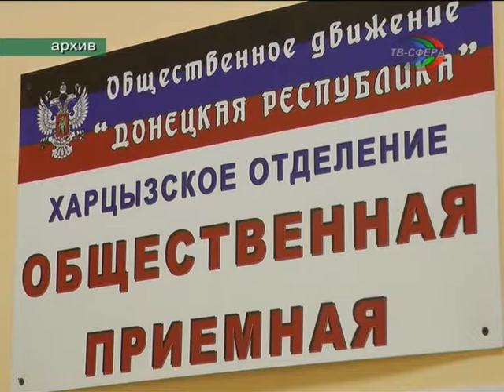В. Бидёвка провёл приём граждан